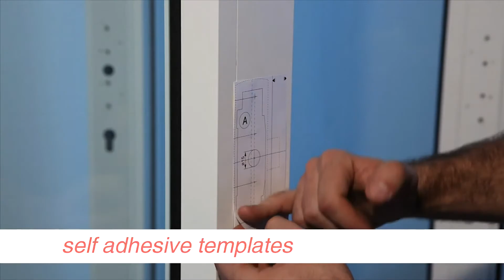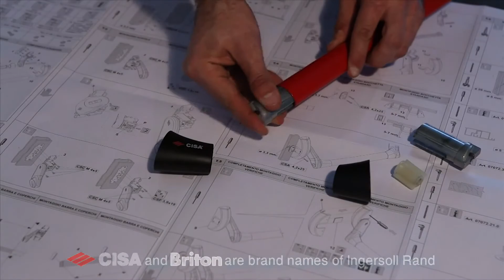Briton 560 570 Installation Video